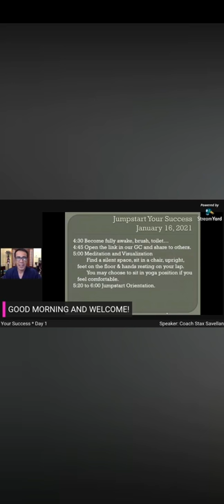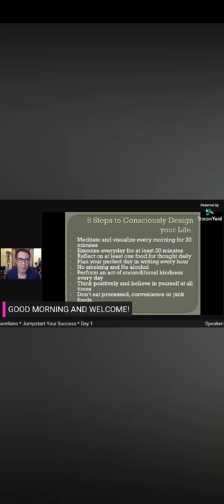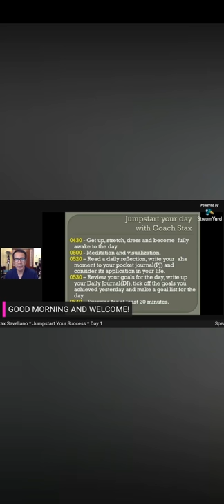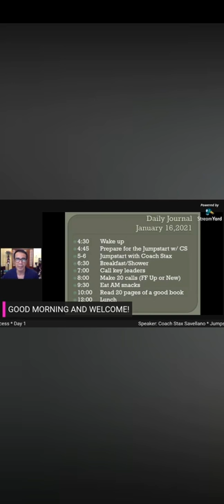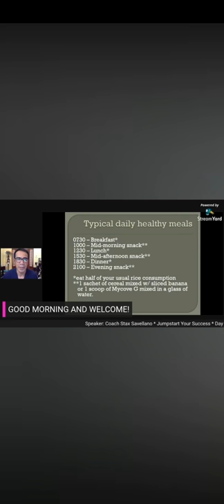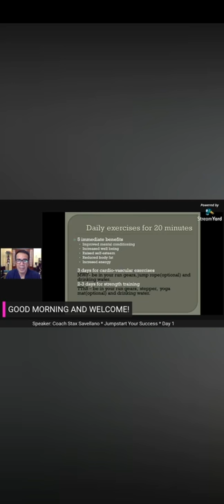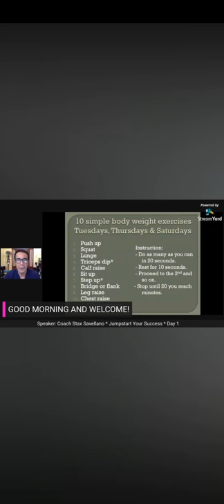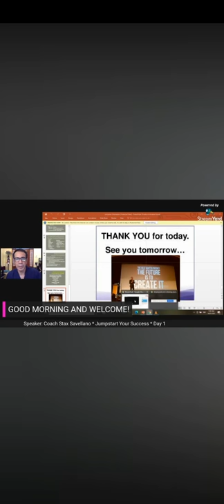January 17, 2021